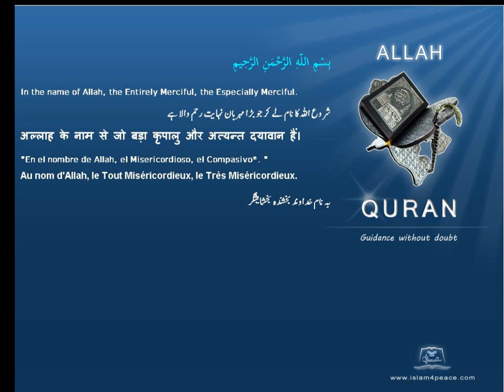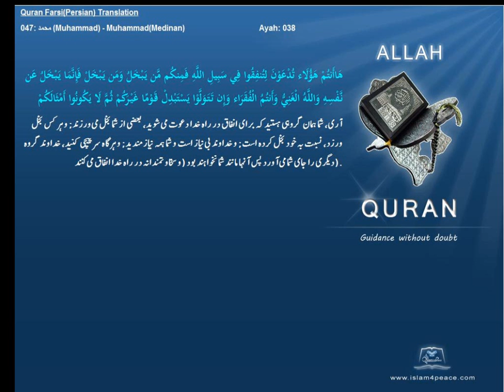Quran Farsi Persian Translation 047 محمد Muhammad MuhammadMedinanIslam4peace com